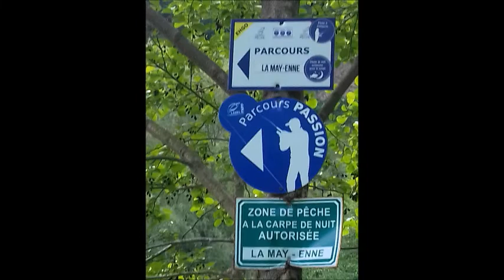pêche 2021 ,drôle d'année de pêche.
malgré la crise sanitaire, on a rien lâché sur notre AAPPMA .